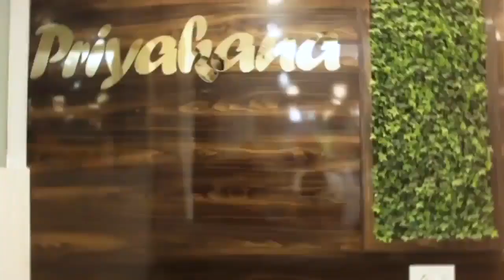উত্তর দিনাজপুর জেলার গোয়ালপোখর থানার রাজপোখর এলাকায় পারিবারিক বিবাদের জেরে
উত্তর দিনাজপুর জেলার গোয়ালপোখর থানার রাজপোখর এলাকায় পারিবারিক বিবাদের জেরে দুই পক্ষের সংঘর্ষে গুরুতর…